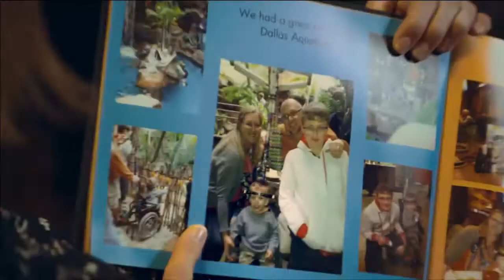Microsoft Xbox Adaptive Controller Super Bowl 2019 TV Commercial | We All Win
So the original commercial on Xbox's channel was taken down but I need this for my portfolio, so I am rehosting the commercial as originally aired. All content owned by Microsoft and Xbox.